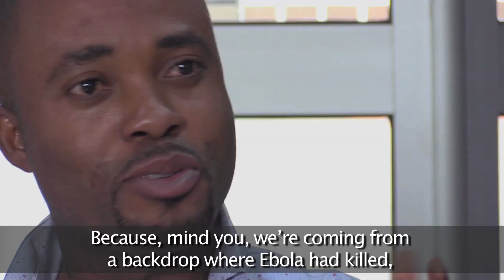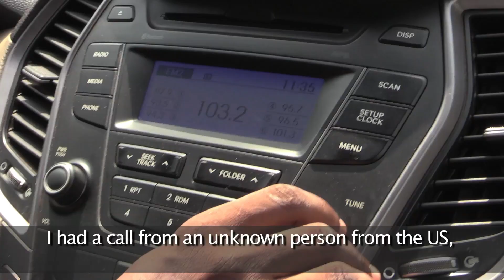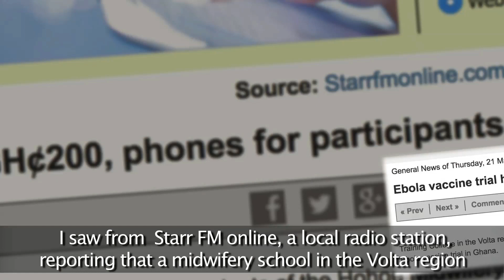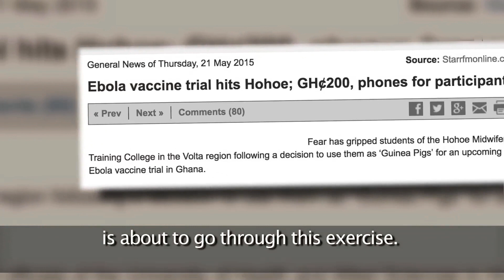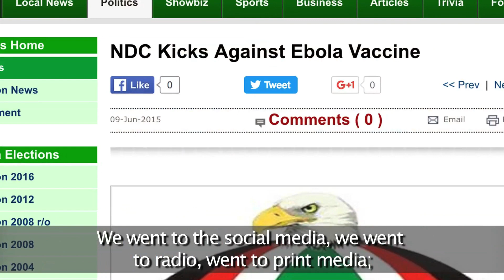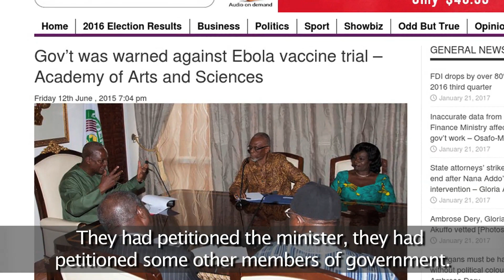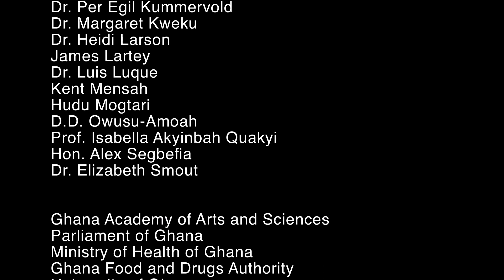Controversial Ebola Vaccine Trials in Ghana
Key figures share their perspectives on a controversy that led to the suspension of Ebola vaccine clinical trials in Ghana.

This project has received funding from the Innovative Medicines Initiative 2 Joint Undertaking under grant agreement EBODAC (grant nr. 115847). This Joint Undertaking receives support from the European Union’s Horizon 2020 research and innovation programme and EFPIA.